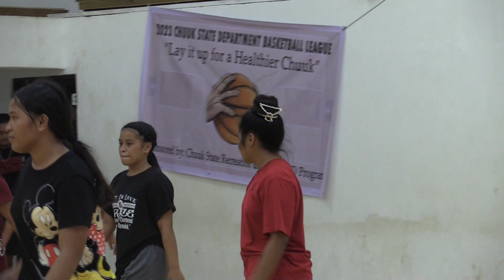Xavier vs CCPI November 30, 2023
Exploring something and do something to make others happy.